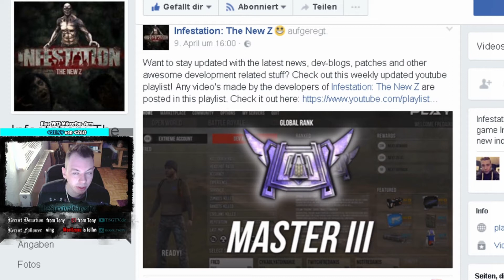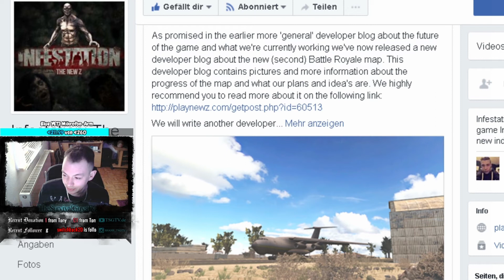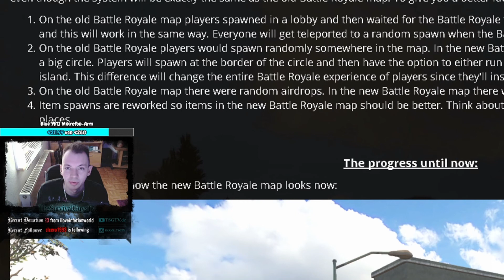Infestation NewZ News Patches April 2017 [GERMAN]